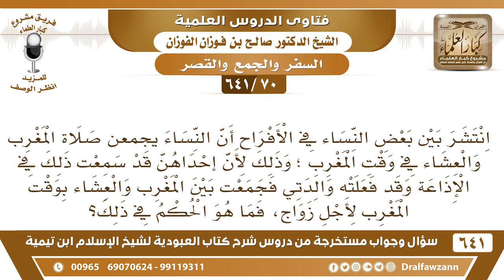[70 /641] انتشر بين بعض النساء في الأفراح أن النساء يجمعن صلاة المغرب والعشاء..؟ الشيخ صالح الفوزان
[70 /641] السؤال: انتشر بين بعض النساء في الأفراح أن النساء يجمعن صلاة المغرب والعشاء في وقت المغرب ؛ وذلك لأن إحداهن قد سمعت ذلك في الإذاعة وقد فعلته والدتي فجمعت بين المغرب والعشاء بوقت المغرب لأجل زواج، فما هو الحكم في ذلك؟
 الجواب: هذا خطأ، ولا يجوز الجمع في هذه الحالة، وعليها أن تعيد صلاة العشاء وتنهى عن هذا وتبين للنساء أن هذا لا يجوز.
السيرة الذاتية :
للاشتراك في قناة الشيخ صالح الفوزان
أسئلة وأجوبة من شرح كتاب العبودية ( 641 ) مقطع

للاستفسار والإقتراحات والدعم
رئيس الفريق
لمشروع كبار العلماء